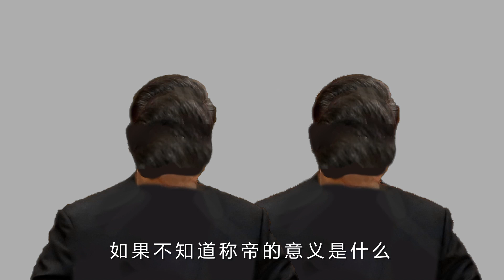【辱包】Lagtrain（原曲：ラグトレイン - 稲葉曇）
原曲：ラグトレイン / Lagtrain - 稲葉曇（2020）
作者：白羽木子纱织菌